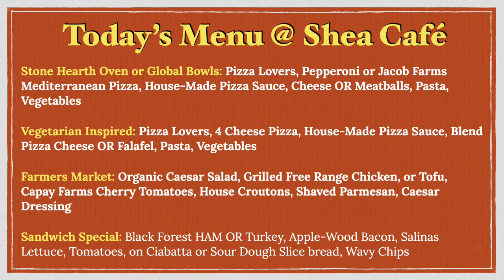Saint Mary's Panther Morning News for Friday April 16 2021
It's Friday and we have an update from the Saint Mary's Democracy Project. Results from yesterday's Saint Mary's Men's Soccer vs Salesian and so much more!